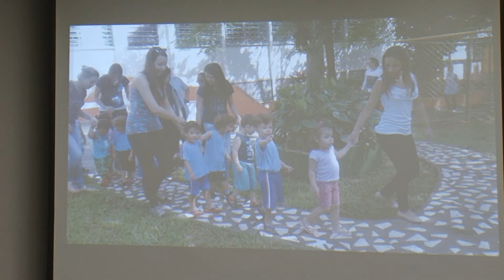Estudantes recebem Prêmio Boas Práticas Solidárias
A premiação faz parte do Programa de Recepção aos Estudantes Ingressantes da UEL. O objetivo do Prêmio é incentivar a prática do chamado "trote solidário".